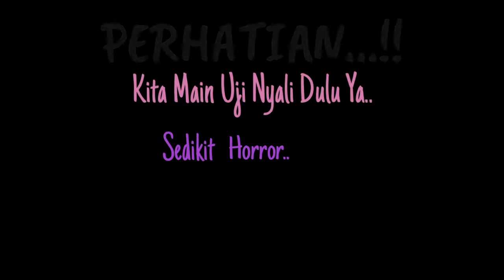Kemunculan Hantu Kuyang Bikin Kaget || Eyes : Scary Thriller - Creepy Horror Game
Hi teman-teman..
Kita bermain game horror sejenak ya, sekadar menguji nyali..